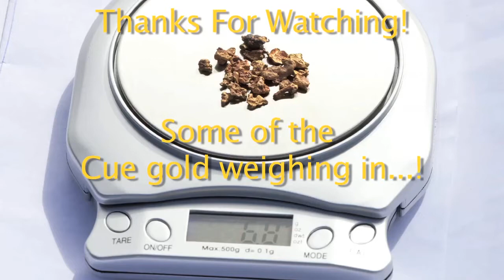Gold Prospecting Western Australia - Cue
On the last day of our second trip to Cue we decided to detect near the camp just to see if we'd have any luck...and we did! For anyone wondering, we were here in July/August which is the best time to go to WA when it's not as hot.